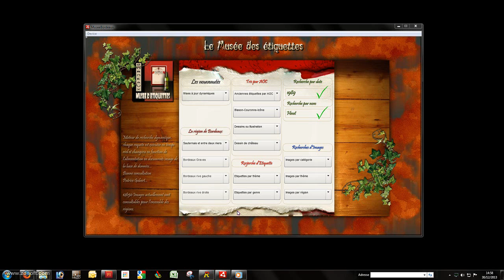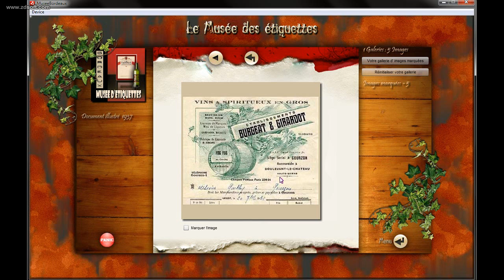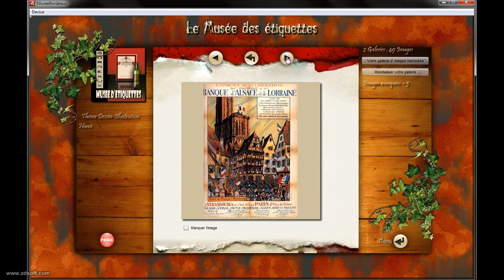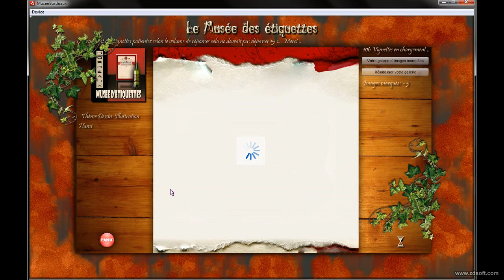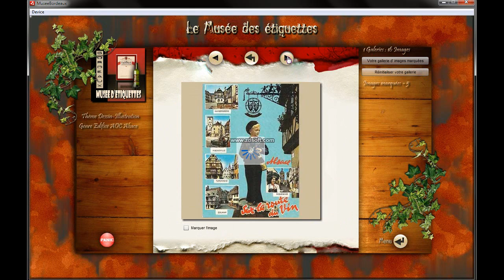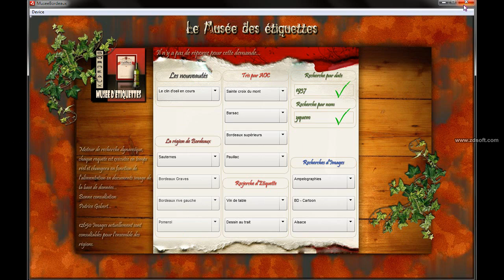Musée des étiquettes de vin, l'imagier du vin.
Démo de l'utilisation de mon application 'Musée des étiquettes de vin' Version Bordeaux.
Un musée d'étiquettes et d'images autour du vin au bout des doigts.
Sont présentées essentiellement des étiquettes de vins (actuellement + de 12600 sur ensemble des régions), mais aussi :
Photos, Cartes postales, Infographies, livres, cartes, buvards,documents, ampélographies, prototypes et fausses étiquettes, affiches... Traitant pour l'ensemble le domaine du vin.
Requête 'Anciennes étiquettes' par subdivision.
Fonction historique affichant une galerie personnalisée des images que vous marquez.
Moteur de recherche Multi-critères par thème, catégorie, région, AOC, nom de domaine, date, genre,type et certains autres mélanges intéressants.
Historique affichant des galeries personnalisées d'images que vous avez marquées.
Deux requêtes spéciales pour les 100 dernières étiquettes, et 100 dernières images entrées dans la base de données  permettent immédiatement de consulter les nouveautés (minimum 2 fois par semaine).